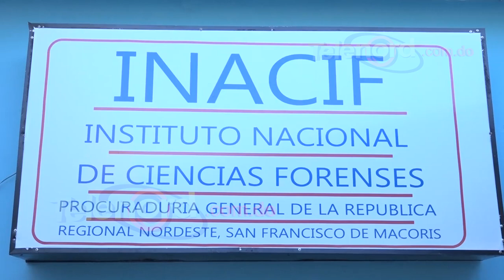Mueren dos mujeres y otras dos resultan heridas por accidente de tránsito en SFM